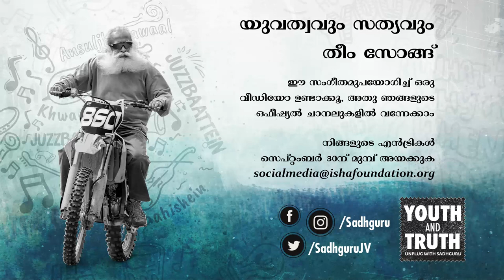യുവത്വവും സത്യവും തീം സോങ്ങ് | സദ്ഗുരു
ഈ സംഗീതം ഉപയോഗിച്ച് ഒരു വീഡിയോ ഉണ്ടാക്കൂ, അതു ഞങ്ങളുടെ ഒഫീഷ്യല്‍ ചാനലുകളില്‍ വന്നേക്കാം.